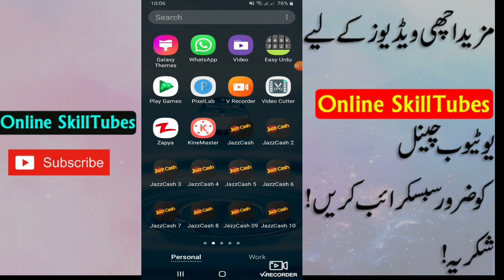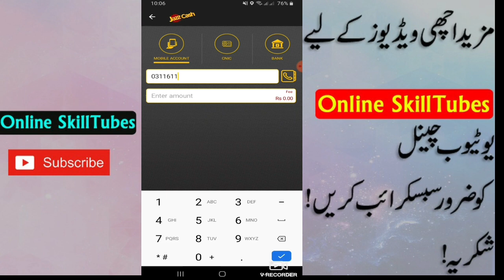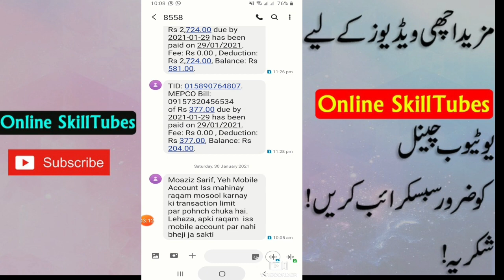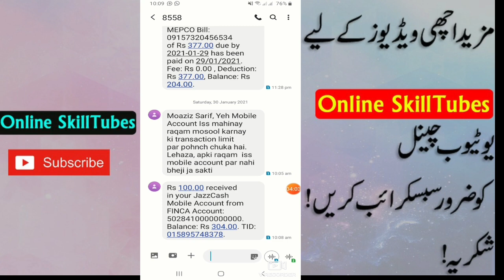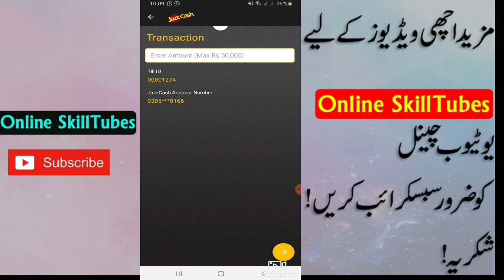New Update JazzCash | How to increase Jazz Cash Mobile Account Monthly Transaction Limit 2021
How to Accept Upaisa invitation Link And Received 150 Cashback | invite And Earn | OTP Auto Fitch
Create your Jazz business merchant account,